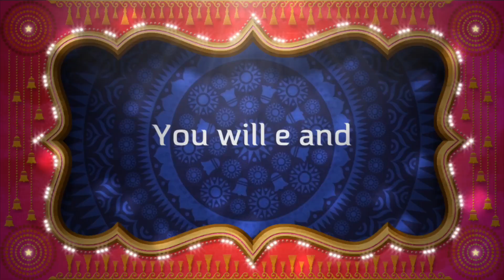iMovie Trailer 1